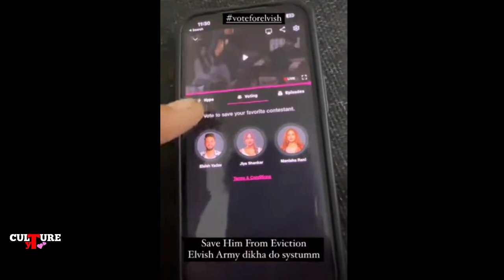Elvish yadav Angry on Biggboss 😡 // elvish yadav eliminated !!